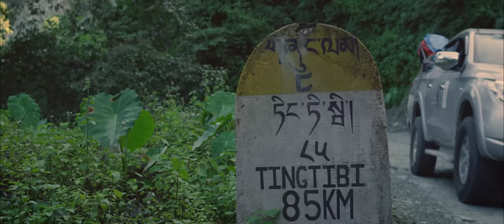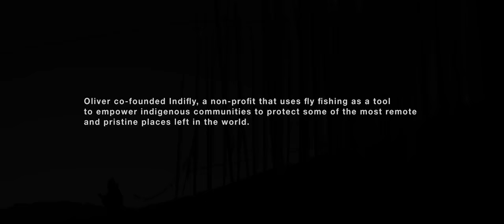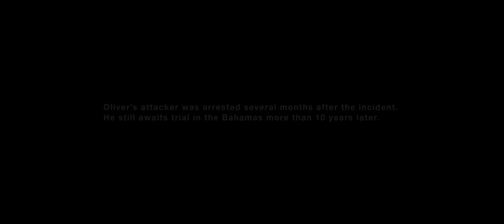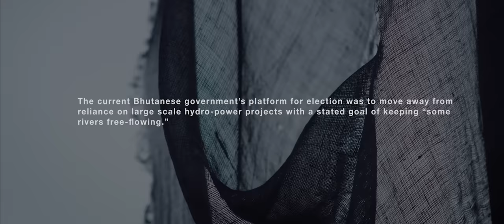YETI Presents | A Thousand Casts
Throughout the course of Oliver White’s life fly fishing has been at the root of a series of once-in-a-lifetime events. What started as physical therapy led to the financial district, a business opportunity, and a near-death situation. His pursuit of fish on the fly now takes him to the mythical, magical country of Bhutan to do what he does best – figure things out.

A Felt Soul Media Production
Directed by: Ben Knight + Travis Rummel
Producer: Travis Rummel
Editor: Ben Knight
Principle DP: Ben Knight
Additional Cinematography: Travis Rummel + Joey Schusler
Aerial Cinematography: Travis Rummel